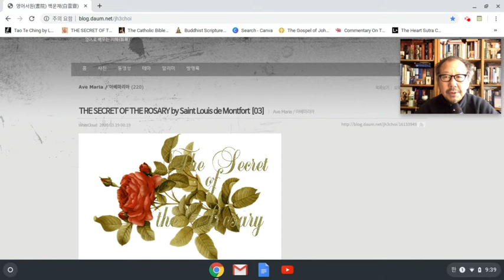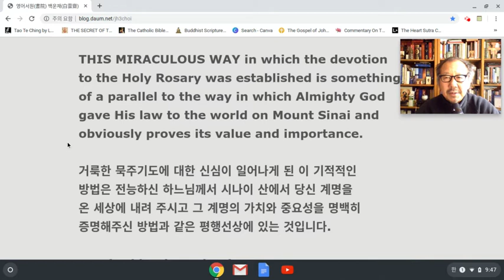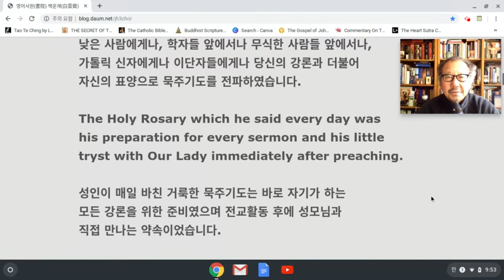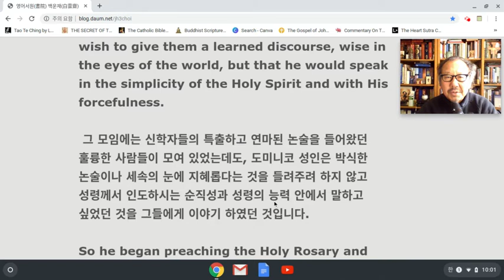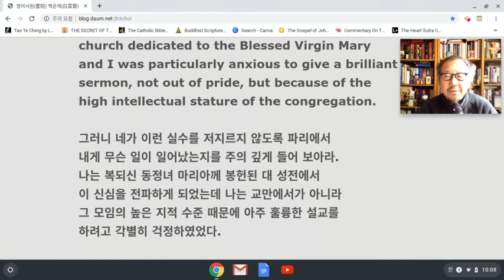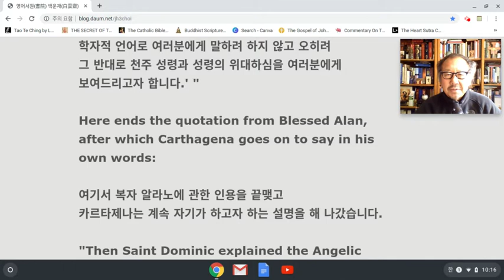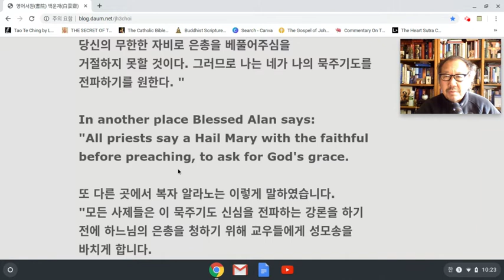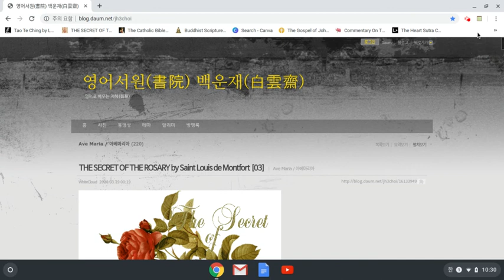묵주기도 영어강해 [3] // THE SECRET OF THE ROSARY - Mar 22, 2020 10:30 AM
묵주기도 영어강해  // THE SECRET OF THE ROSARY by Saint Louis de Montfort
영어와 우리말로 함께 읽고 새기는 묵주기도의 비밀